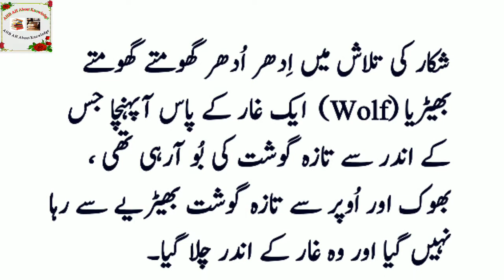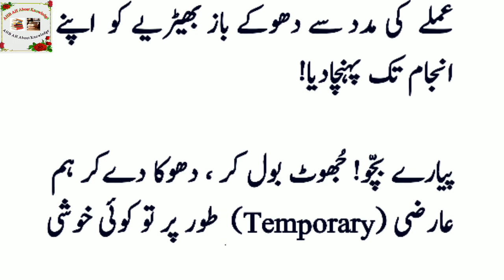بکری اور بھیڑیا | wolf and goat story